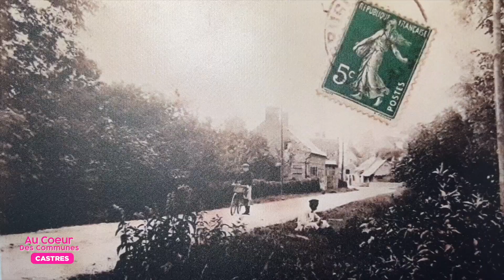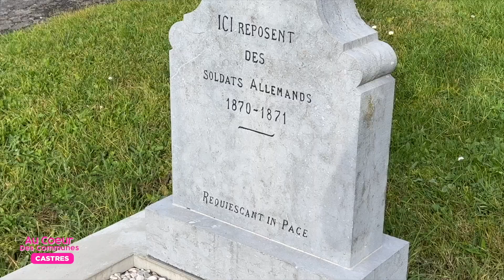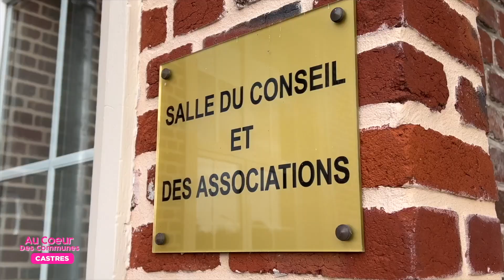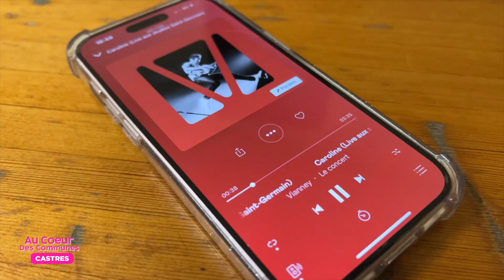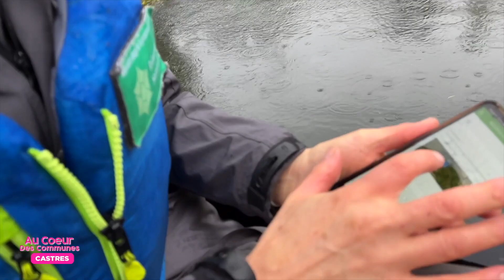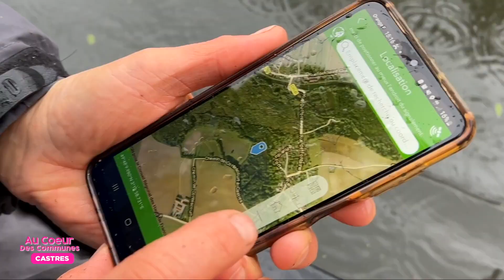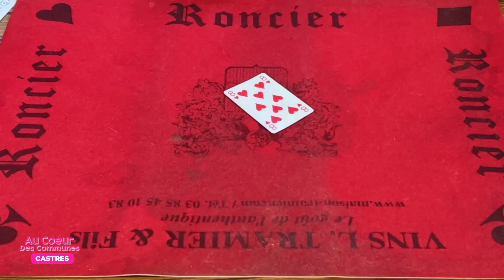Au Coeur des Communes : Castres (02)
Pour cette escapade aux coeur de nos communes rurales je vous emmène à Castres, petit village d'un peu plus de 240 habitants.
Découvrez en ma compagnie l'histoire du village et la vie des clubs qui rythment son quotidien. Je vous propose aussi un balade sur le cours de la Somme pour découvrir autrement notre territoire.